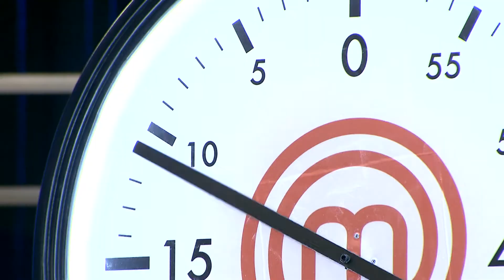Master Chef | Κάθε βράδυ στις 21:00 | trailer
Οι καλύτεροι μπήκαν στο σπίτι και το MasterChefGR τώρα ξεκινά. Τα χέρια στο κουτί και τα μάτια στραμμένα στο χρυσό πλεονέκτημα! Ποιο είναι αυτό; Τι θα τους ζητηθεί; Ποιός ο σπέσιαλ καλεσμένος;
Τη Δευτέρα στις 21:10 και ΚΑΘΕ μέρα την ίδια ώρα στο OMEGA.